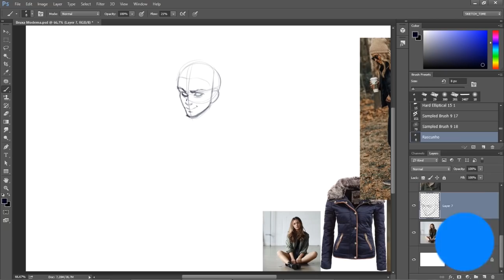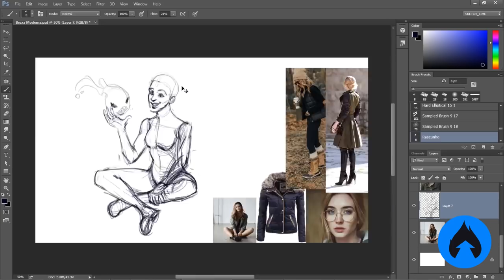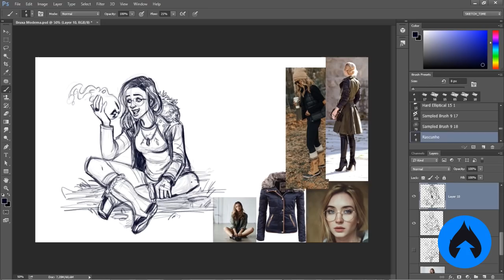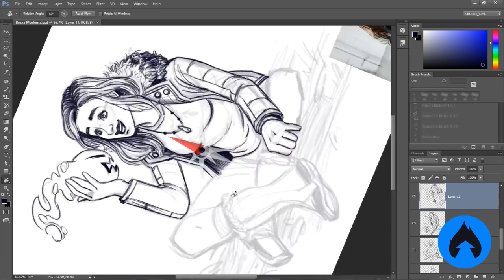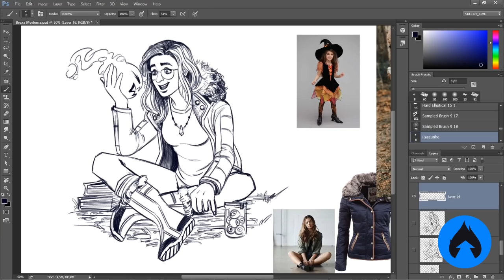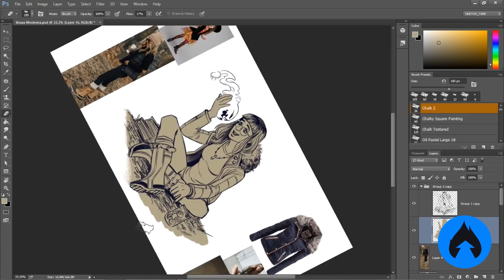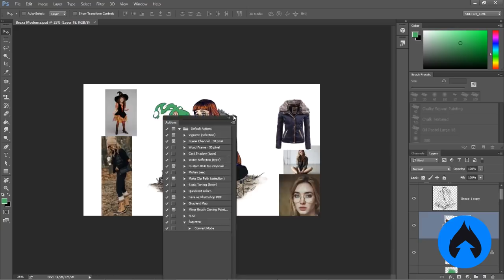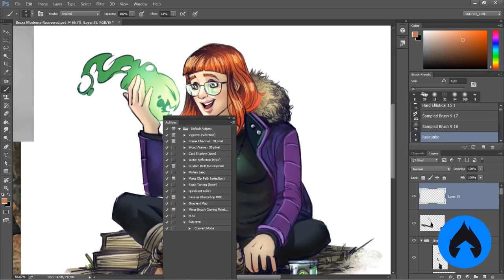Criando pessoas fictícias? Bruxa Moderna - Desafio Personagens #5